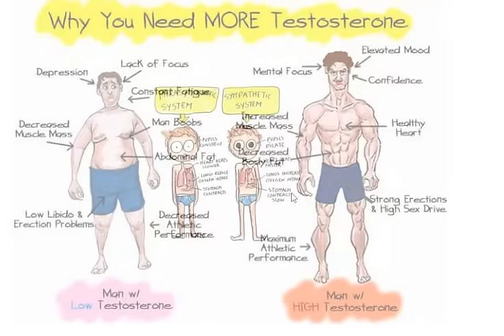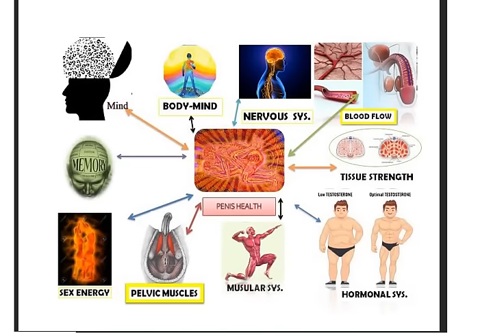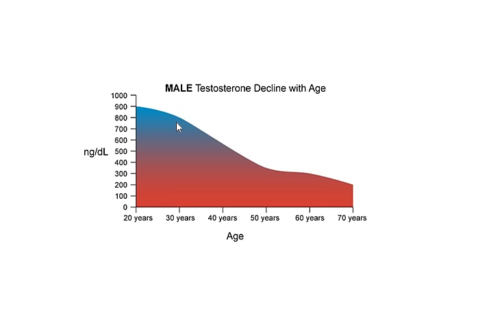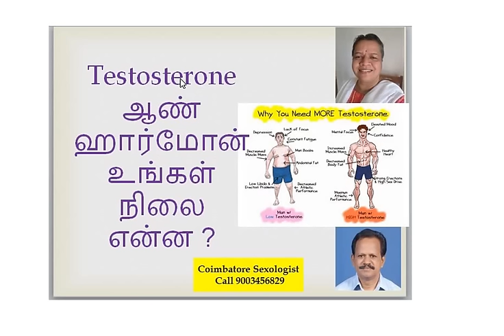உடல் ஒல்லியாக இருந்தால் செக்ஸ் பிரச்சனை வருமா? Lean body and sexual weakness for men and women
Dr.Gomatthi Chinnaswamy,  Coimbatore Sexologist,
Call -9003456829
Address
Clinic – 1-Time 10 AM to 5 PM
 22, அழகேசன் ரோடு,
புது கங்கா ஹாஸ்பிடல் பஸ் ஸ்டாப்,
HDFC bank அருகில் ,
கோவை. 641011
Coimbatore SEXOLOGY CENTER,
 22, Alagesan Road,  Ganga hospital bus stop,
Near HDFC bank,
Clinic -2-Time- 7AM to 9AM & 6 PM to 9PM
Dr Gomatthi  farm , near EB office, KRR nagar, Kanuvai, 641108
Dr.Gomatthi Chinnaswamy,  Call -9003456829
sex doctor இயற்கை கருத்தரிப்பு ஆண் உறுப்பு விறைபுக்குறைபாடு,Dr.Gomatthi natural fertility & sexology centre,sex doctor 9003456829,Best sex doctor,Sex tmt coimbatore,fertility,infertility,செக்ஸ் மருத்துவம்,பெண் செக்ஸ் டாக்டர்,திருமணத்துக்கு முன் டெஸ்ட் வேண்டுமா? Sex fitness test,fertility fitness,ஆணுக்கும் பெண்ணுக்கும் ?
Coimbatore sexologist, sex education